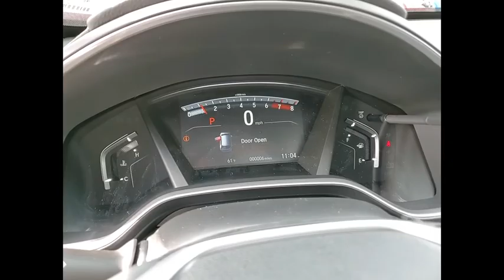2021 Honda CR-V St Charles IL S8255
2021 Honda CR-V EX-L

Modern Steel 2021 Honda CR-V EX-L